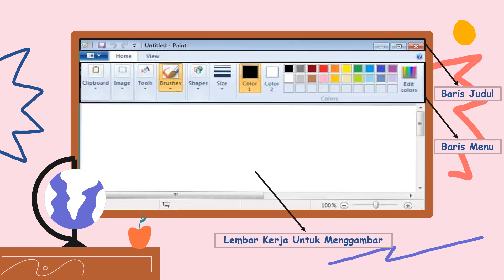Video Pembelajaran Kelas 1 SD Mengenal Program Microsoft Paint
Mengenal Microsoft Paint  (New)